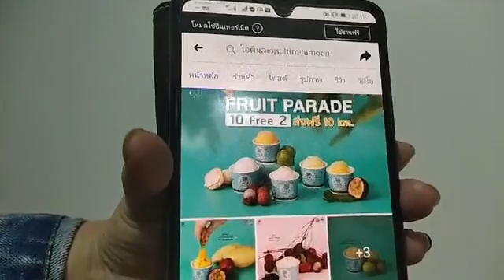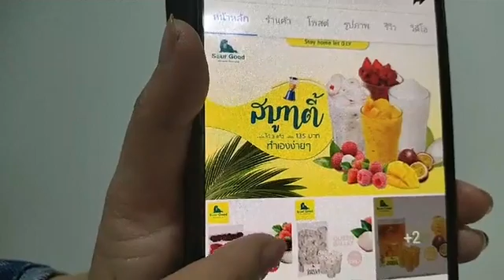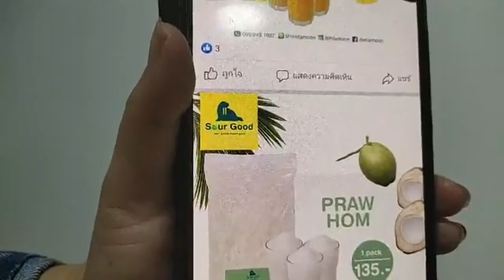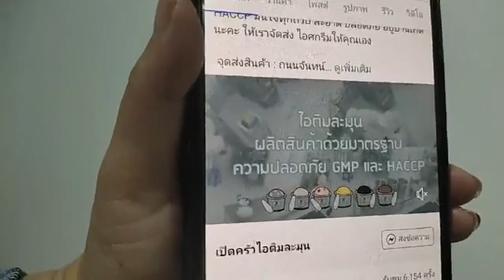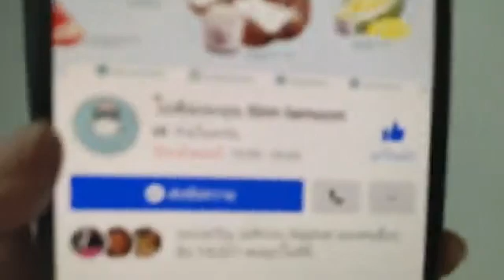LIVE - วิธีขายทำธุรกิจขนมหวานผ่านออนไลน์ / อาจารย์ออบขวัญ สอนการตลาด